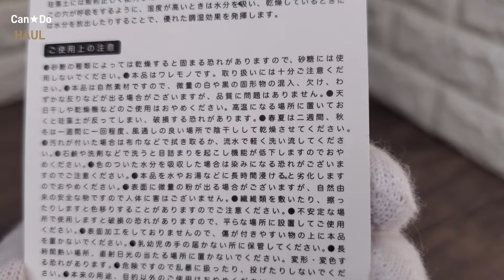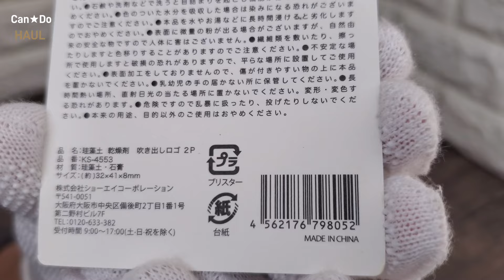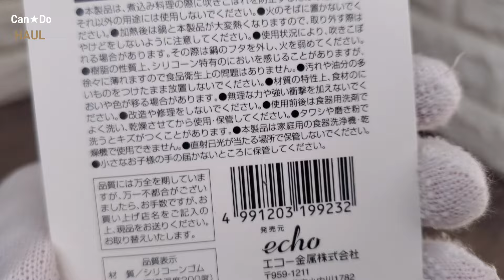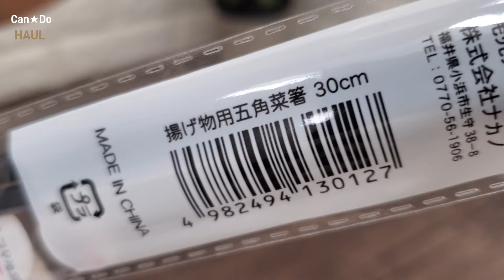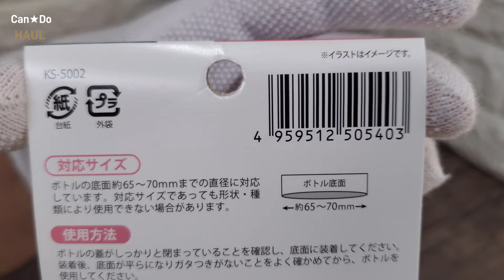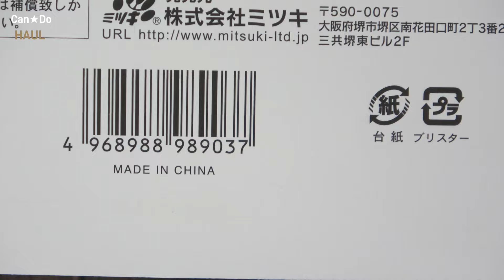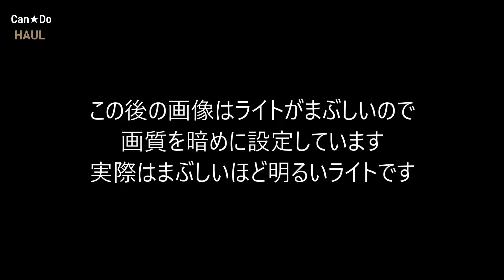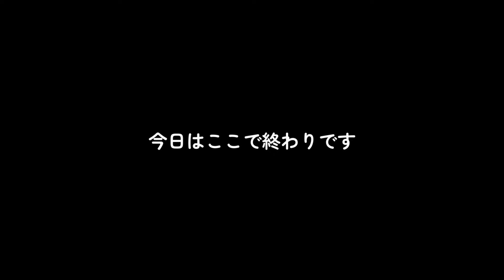【100均・キャンドゥ購入品】便利なもの、アイデア商品、実用的なもの、いろいろ集めてきました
キャンドゥでたくさんお買い物してきました

00:23　珪藻土　乾燥剤　吹き出しロゴ
01:35　吹きこぼれストッパー
02:53　揚げ物用五角菜箸　30㎝
04:41　水筒の底カバー＆ストラップドリンクボトルホルダー
09:32　LED LIGHT －スイッチライト－